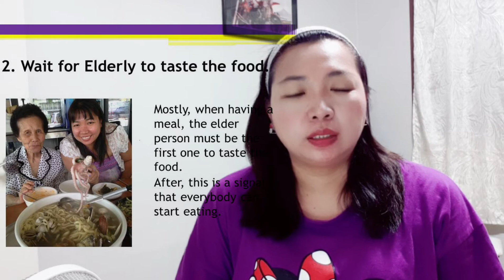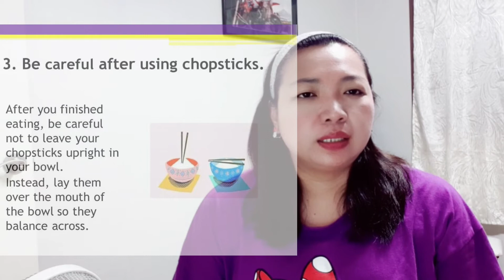THINGS YOU MUST NOT DO IN KOREA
Annyeong chingudeul

I would like to share some Etiquette in Korea.
These are the "Things You Must Not Do In Korea". If you want to travel or live in Korea, knowing these things would be helpful and will not lead you in culture-shock.

I hope this video would help. Please like and watch this video.